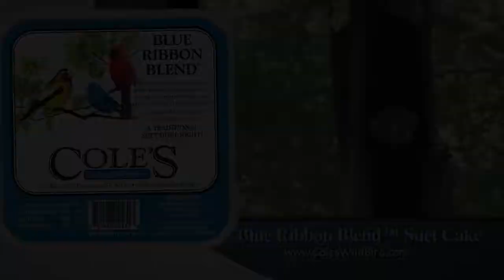Blue Ribbon Blend - Cole's Wild Bird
A “Better” all purpose suet that attracts the largest variety of
songbirds. You can’t go wrong with this one.